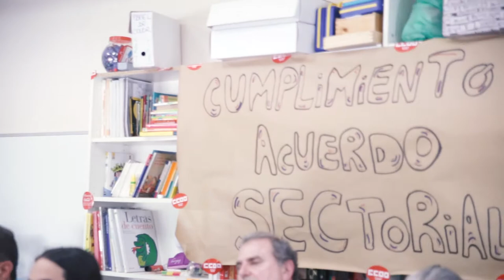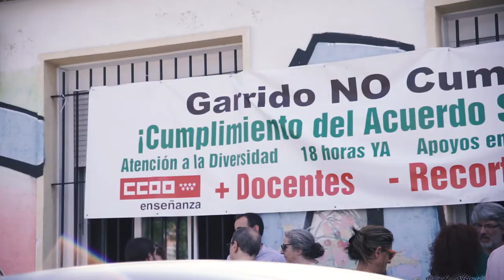"Hay que apostar por la educación pública porque es futuro y porque es derecho de la ciudadanía"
Javier Sánchez y Rosana Alonso visitan y se reúnen con los profesores y profesoras encerrados de forma indefinida en la Escuela sobre Marginación de Entrevías para pedir la incorporación de más docentes de apoyo.